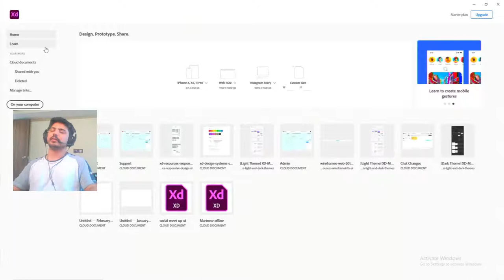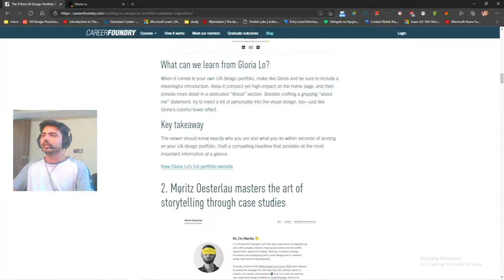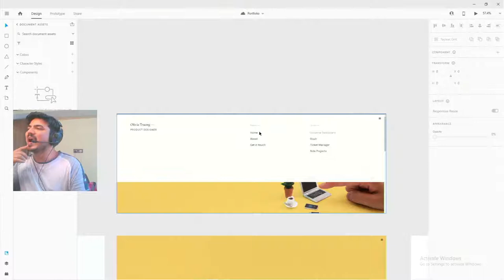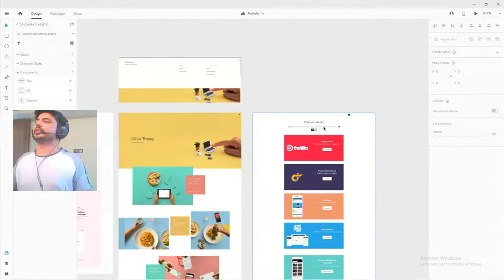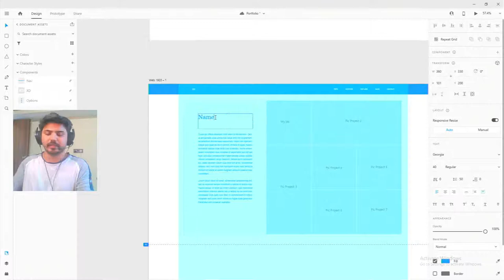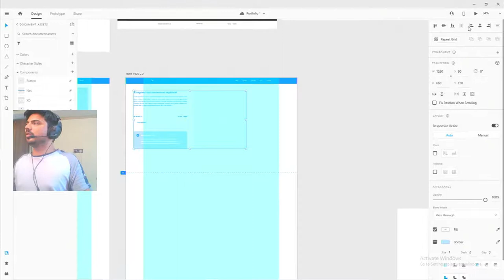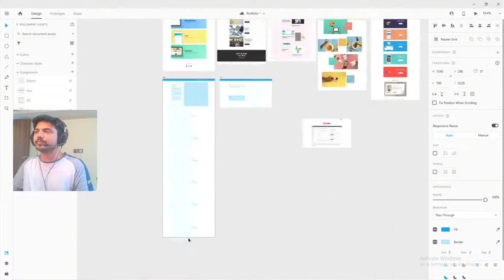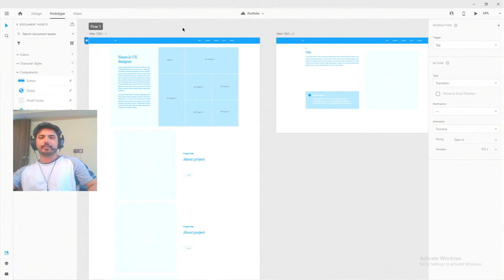Wireframing in Adobe XD | UX designing | Making a Portfolio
This a stream about wireframing using adobe xd
working for Portfolio

Specs :
16 GB RAM
250 GB SSD
1TB  Harddisk